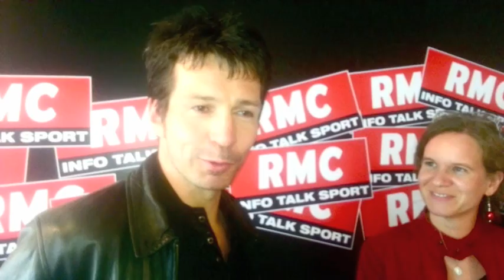Sylvie Carnoy (GG d'un jour) après son passage dans les Grandes Gueules 29/05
Sylvie Carnoy était une GG d'un jour ! Entourée de Johnny Blanc et Sylvain Grandserre, elle a visiblement apprécié cet échange.

Les Grandes Gueules est une émission radiophonique de débat d'actualité, diffusée quotidiennement en France sur RMC depuis août 2004, et animée par les journalistes Alain Marschall et Olivier Truchot. Les deux journalistes animent plusieurs débats sur l'actualité réunissant chaque jour divers protagonistes et acteurs de la société civile : chefs d'entreprises, milieux associatifs, artisans, politiques, médicaux, libéraux ou religieux entre l'intervention des auditeurs.